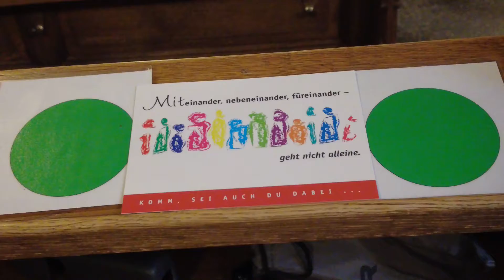Wochenstart 2021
Start der Woche des bürgerlichen Engagements 2021 in Ratingen.
Ökumenischer Gottesdienst in der Pfarrkirche St. Peter und Paul in Ratingen